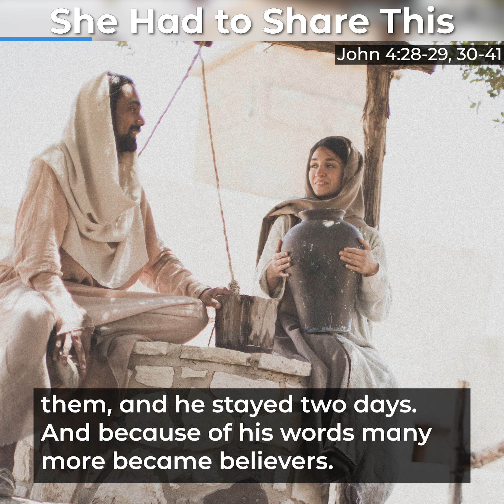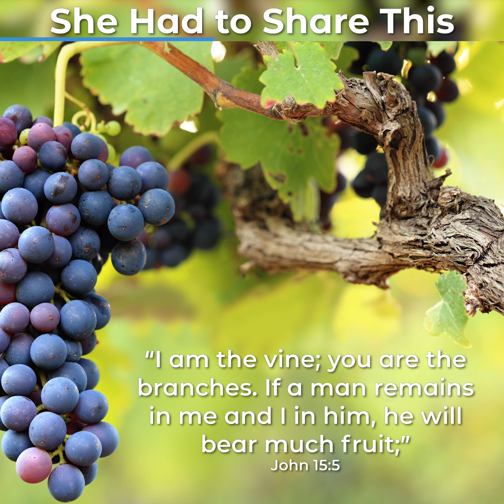She Had to Share This - Peace Devotions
Don't ever underestimate how God might use you and your invitation to somebody. Or maybe just some casual way that you can talk to them about the wonderful message of Jesus.